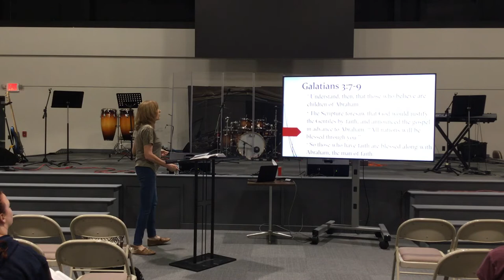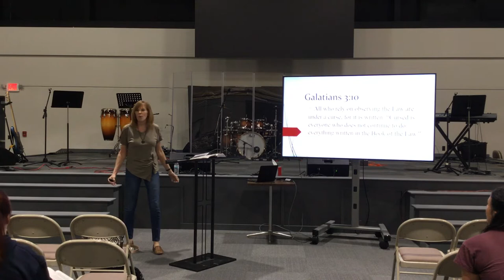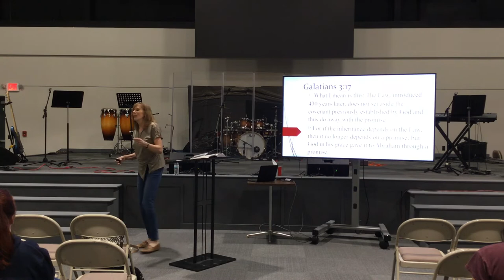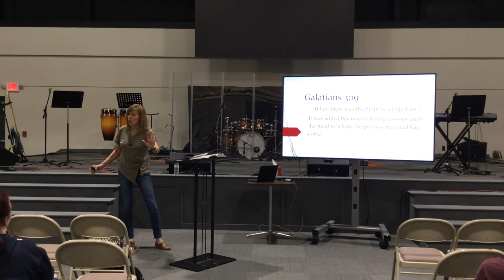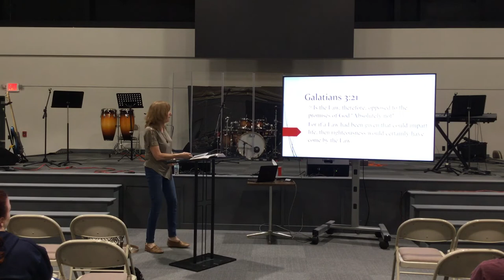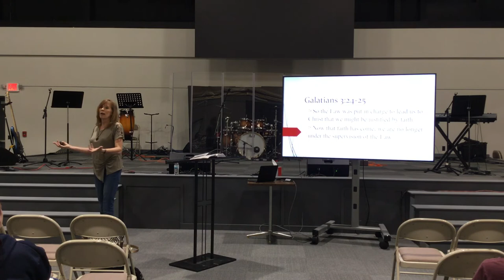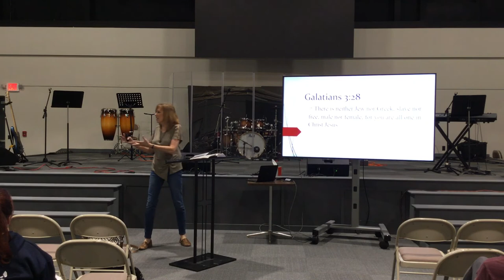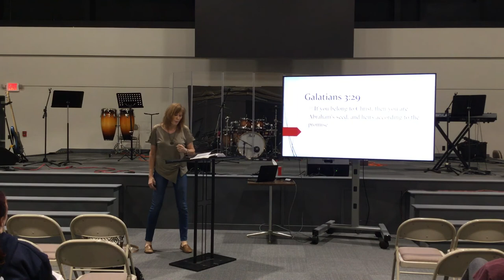Cornerstone Women - September 28, 2022